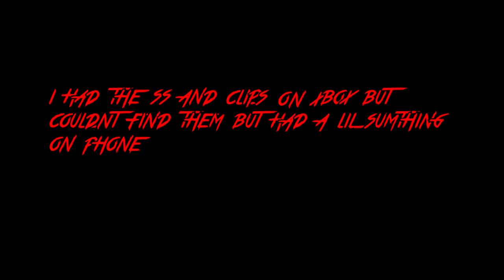GTA- DarkWorld Vs Natural / Atleast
Beat The Randys 6x